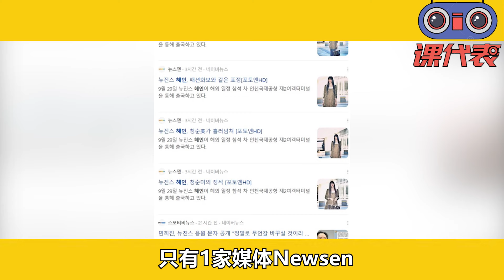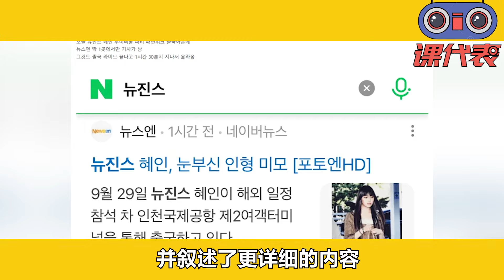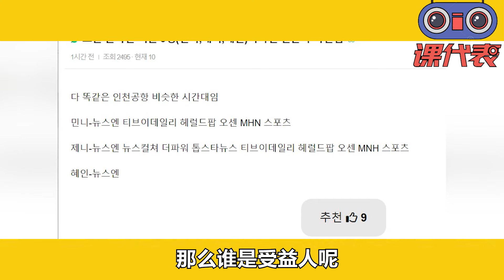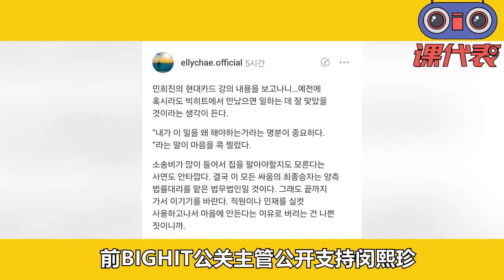NewJeans Hyein巴黎再遭無視真淚目！滿口謊言HYBE噩耗頻傳，媒體協助員工開撕洩漏驚人秘密，難怪寧毀王牌也要踢走閔熙珍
有一說一，HYBE與閔熙珍代表之間的鬥爭
真的可以說是風雲詭譎
發展到現在，我們也聊到
日前閔熙珍27日出席「2024現代卡DaVinci MOTEL」活動上
她表示自己賣房子也要繼續
並表示「我沒有罪，我會贏」
而她也提到，這些是自己與HYBE的抗爭
希望能不把其他人捲入其中
其實所有人都知道，她所說的其他人
肯定就是Newjeans的成員們
不過屢次三番的支持
不管是來自Hanni的支持訊息
還是Haerin的落淚
早已讓一切發生了改變